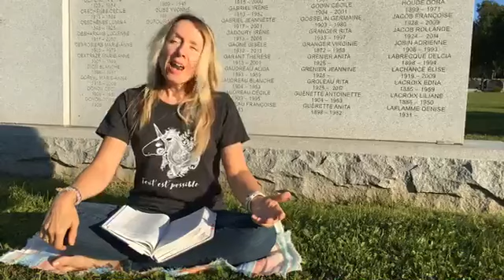FACEBOOK LOVE - ''Concernant la fin du monde...''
Il y a une raison pour laquelle tout le monde rêve de retourner en nature et d'être autonome sur le plan énergétique en ce moment. Il y a une raison pour laquelle le mouvement des Tiny House est si grand. Il y a une raison pour laquelle  le Livre de Marie Kondo ( Le Pouvoir étonnant du rangement ; désencombrer sa maison pour alléger sa vie) est un succès planétaire ...

Nous le sentons pas vrai que la fin du monde est proche ? La fin de CE Monde.

AVANT QUE VOUS VOUS METTIEZ À HALLUCINER...

Non, je ne suis pas devenu votre nouveau gourou apocalyptique. Mais, le Cours enseigne que le temps est sous le contrôle de Dieu. Donc, personne ne sait quand cela sera.

QUAND ON DIT "LA FIN DU MONDE EST PROCHE"

Ça peut être 1 an, 5 ans, 1000 ans... Ça n'a pas d'importance. La fin du monde est proche, puisque le temps est relatif. Einstein l'a démontré, tout le monde le sait.

Pour moi, la fin du monde sera toujours trop proche pour atteindre l'état intérieur de compassion et de pardon dont nous parle le Cours que nous devons chercher à atteindre Et à partager.

Juste cela, arriver à voir la Paix partout où je regarde, à regarder ce Monde constamment travers les yeux de l'amour; mon agenda est plein jusqu'en 2054 :)

Et, pourtant à travers toutes nos actions quotidiennes c'est à cela qu'il faut s'appliquer nous enseigne le Cours.

CE QUI SOUS-ENTEND..

- qu'il faut arrêter de jouer avec notre Égo à la cachette en faisant semblant que la vie peut être "as usual"

- qu'il faut vérifier que notre vie est complètement alignée avec nos valeurs et faire les changements nécessaires pour être en paix le cas échéant

- ralentir et désencombrer pour être davantage dans une PRATIQUE spirituelle et non plus juste ÊTRE quelqu'un de spirituel

- se préparer intérieurement et extérieurement pour être capable de danser avec ce que les prochaines années nous réservent...

À TITRE D'EXEMPLE..:

Tous les signes sont deja là ( et vous le savez bien n'est-ce pas ?) de l'effritement du monde actuel notamment  avec l'ouragan historique Harvey et les menaces réelles de guerre nucléaire avec la Corée du Nord; il importe donc de s'intéresser à des sujets comme :

- les trousses d'urgence
- les plans d'évacuation
- devenir de plus en plus en forme
- connaître ce qu'il faut faire en cas catastrophe en lisant des liens comme ceci :

DONC, JE VOUS INVITE ...

À vraiment comprendre et intégrer que c'est VOTRE/NOTRE travail de faiseur de miracles de faire en sorte que cette fin de ce monde soit PROCHE. Cela sous-entend que toute votre attention devrait y être focusé.

Car, ce n'est pas votre vie qui en dépend mais bien plus que cela .VOUS êtes les porteurs de Salut que Dieu a envoyé.

OUI : votre petite voix a bien raison en ce moment. Vous devriez mettre tout ce que vous pouvez en temps à étudier en spiritualité, devenir en forme, faire du bénévolat et de l'activisme et revenir à la base.
Car, la base s'en vient ;-)

Je le sais.
Vous le savez aussi.
Tous les esprits sont joints arrêtons de se compter des blagues et d'écouter notre ego qui voudrait nous faire croire que faire des heures supplémentaires au bureau est prioritaire en ce moment...

LE MYTHE À DÉTRUIRE:

NON. N'avons pas besoin d'être beaucoup pour amener le Salut sur Terre nous dit le Cours. On a qu'à penser au moment où on a eu l'abolition de l'esclavage ou le droit de vote des femmes; Cela a été amené par un petit groupe perçu alors comme des "radicaux outrageux" qui avait simplement une meilleure idée que le statut quo de leur époque.

ALORS

Faisons partie du petit groupe d'outrageux  radicaux ET TOUT EST POSSIBLE; Le meilleur comme le pire.

ENFIN

Une question demeure; êtes -vous prêt à tout ?

💝MERCI de partager tout ceux que vous croyez que cela peut aider 💝

💙 VOUS VOULEZ en apprendre plus sur la Communauté Devenez Un Miracle Worker?